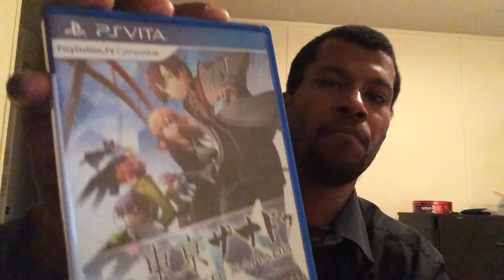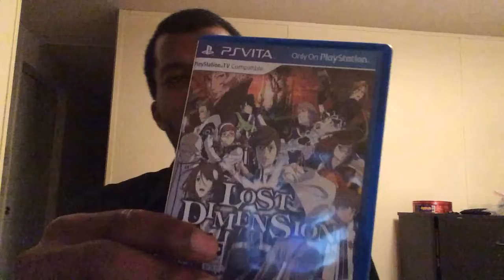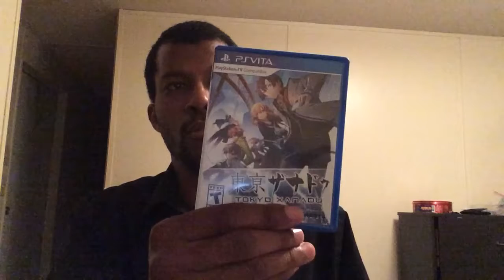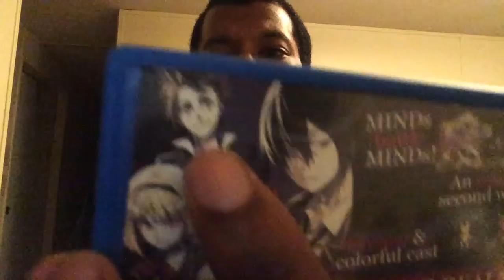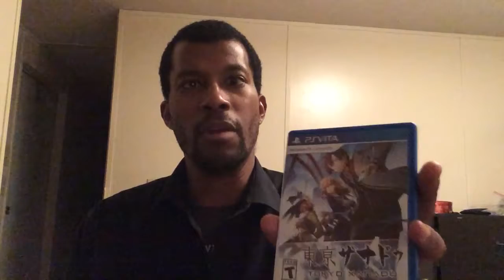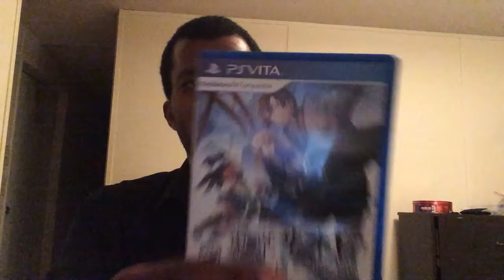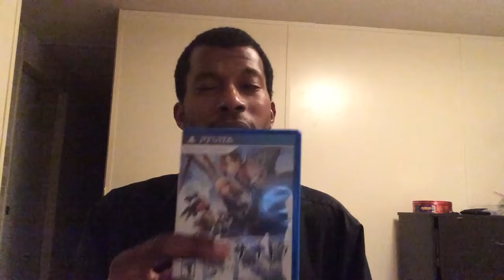Final review of Tokyo Xanadu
Thoughts on this vita title